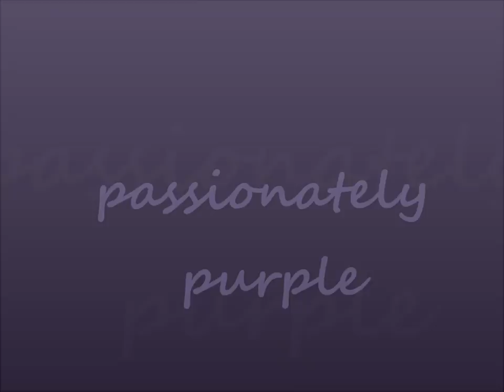PURPLE PASSION FLOWERS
Flower photos captured naturally in the garden.